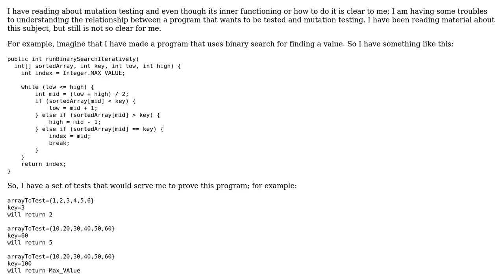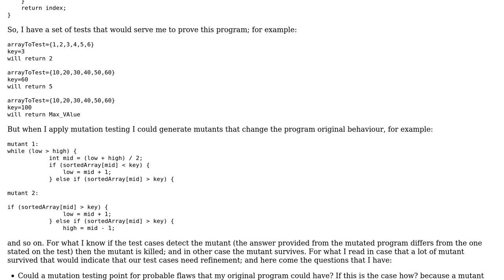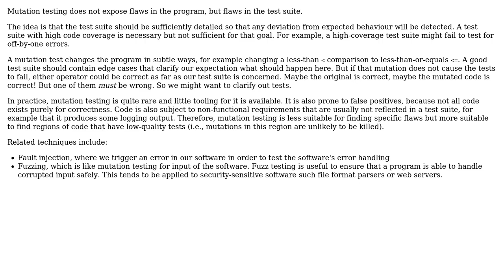Software Engineering: mutation testing relationship with test unit and original code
With thanks & praise to God, and with thanks to the many people who have made this project possible! You are responsible for your own actions.